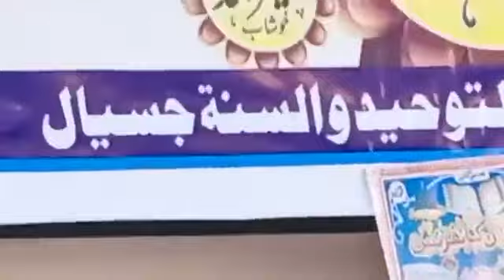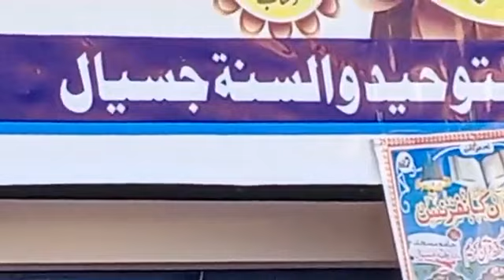Allama Qari Asmatullah Khan multani new byan hd علامہ قاری عصمت اللہ ملتانی 8 February 2021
ع
حضرت مولانا قاری عصمت اللہ ملتانی خوبصورت انداز میں  نیو بیان
6 2 21

Allama  Qari  asmatullah Khan multani
21=02=2021

علامہ ابن علامہ عصمت اللہ خان ملتانی
خطبہ جمعتہ المبارک (
جامع مسجد اُسامہ بن زید ٹیکسلا)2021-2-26

آٹھویں سالانہ تقریب تکمیل مشکوۃ شریف و دستار فضیلت

خطیب ذیشان،فصیح اللسان علامہ ابن علامہ حضرت مولانا عصمت اللہ ملتانی خوبصورت انداز کے ساتھ

علامہ قاری عصمت اللہ ملتانی خوبصورت انداز کے ساتھ
25=02=21